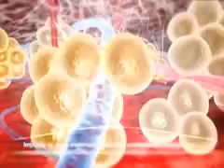CRISLU Power Shape- PERGUNTE AO ESPECIALISTA